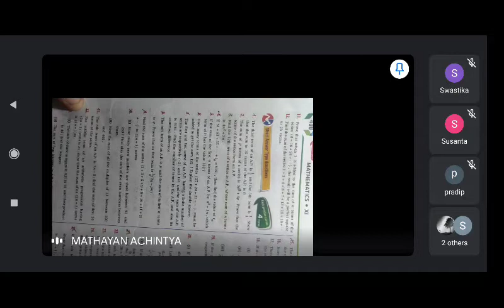Sequence HS AP short answer type Q-6